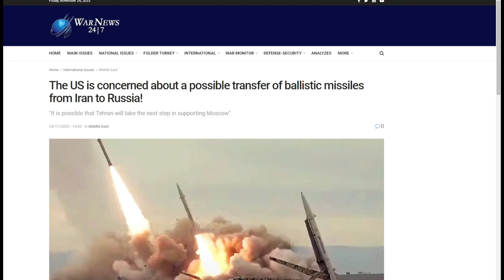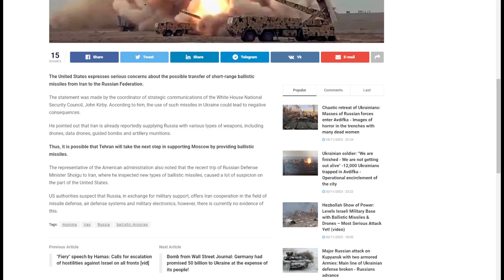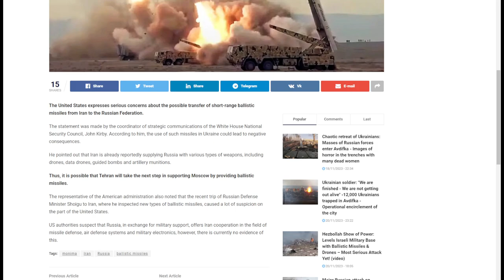The Watchman News - Iran To Send Missiles To Russia - I Am Seeing Something Much Bigger Here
The US is concerned about a possible transfer of ballistic missiles from Iran to Russia!